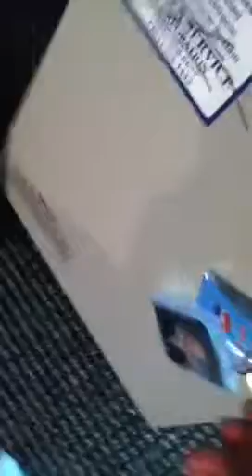System Test 9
Originally filmed on November 2013 add a speaker I found laying around.